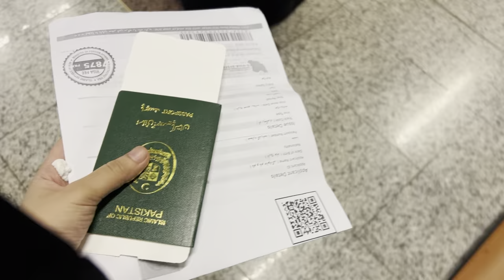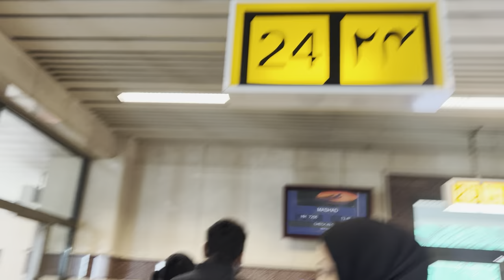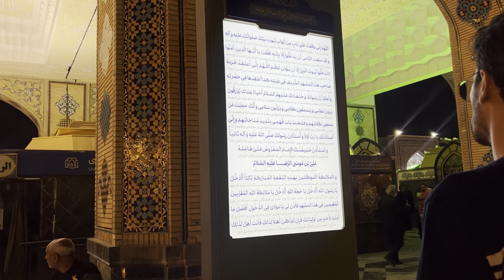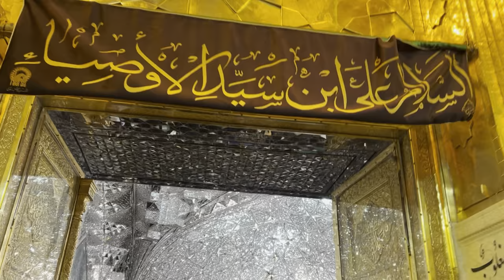Safar-E-Ishq Day 1, Lahore to Mashad ♥️😭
The journey we have all been waiting for has started♥️